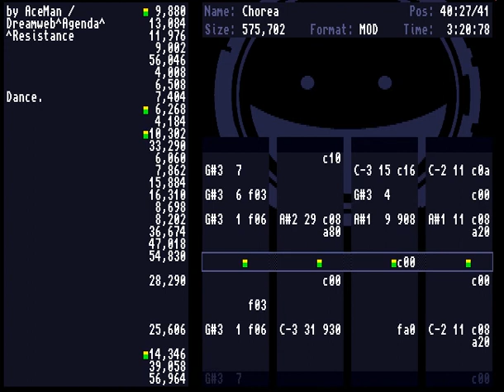AceMan - Chorea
Started in december 2017, finished for Revision 2018 tracked compo.
Ranked #12 ;)